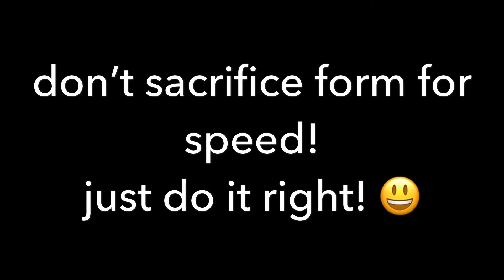How to do squats